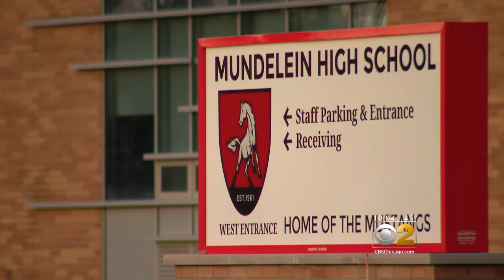Mundelein High School Student 'Meant No Harm' With Social Media Threat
Two Mundelein High School students were arrested for allegedly making school threats on Snapchat. One says he is remorseful. CBS 2's Charlie De Mar reports.